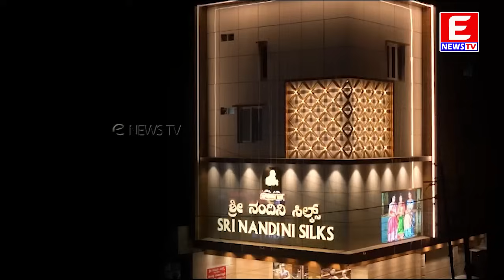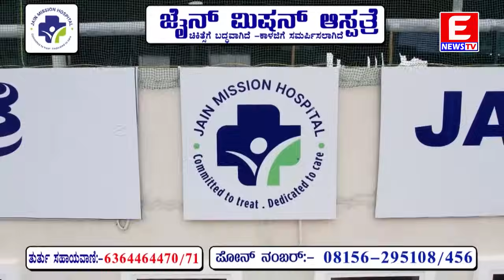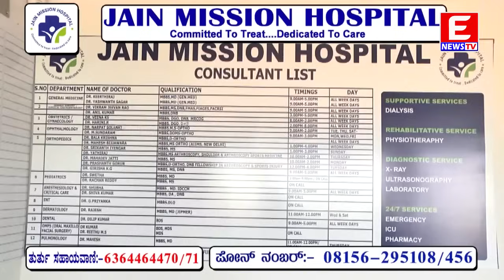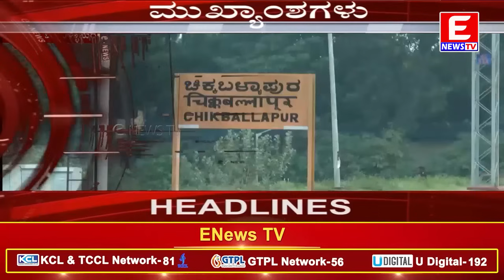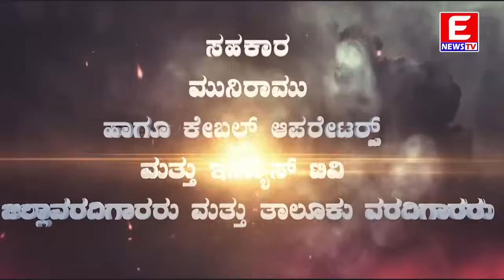ENEWS TV (Main News) 18-04-2024